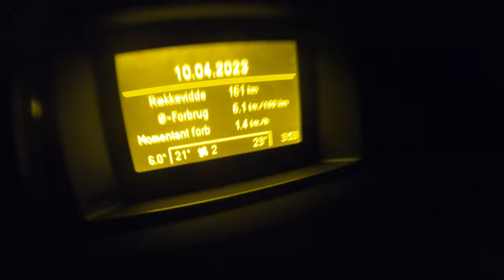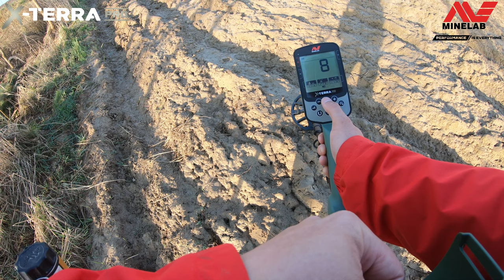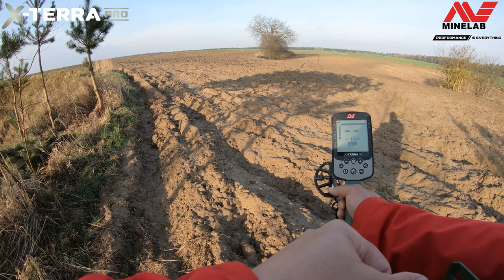X-TERRA w terenie Cz. VII ☝ Czyli testy podczas poszukiwań ☝ Wykopki z Alfa Beta ☝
☝Wykrywacz X-TERRA PRO dostępny już w moim sklepie ☝☝☝😲😲😲